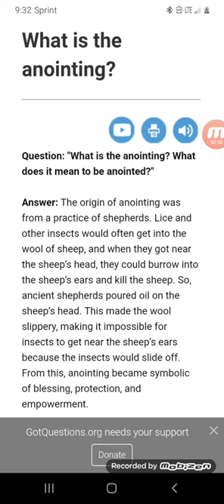define the anointed or anointing?